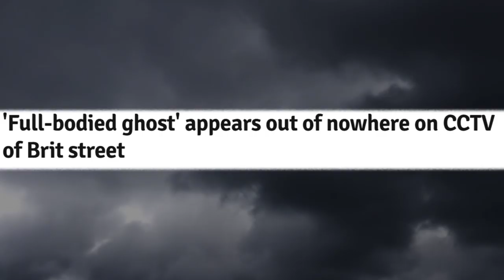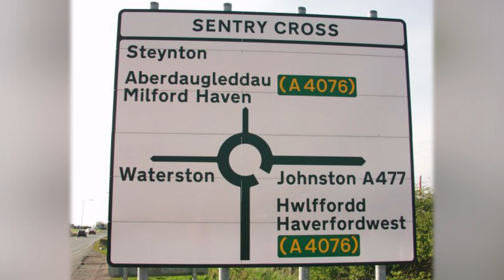Most Haunted Road In Britain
Did a CCTV camera in Wales capture footage of a ghost?